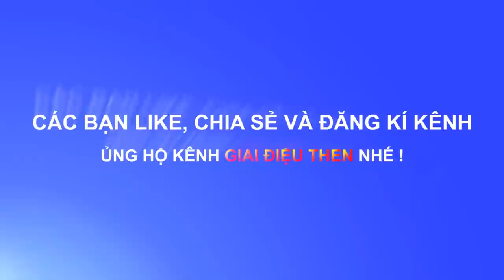Hát lượn đám cưới Trùng Khánh Cao Bằng 1 I HÁT ĐÁM CƯỚI PHIÊN BẢN DÂN TỘC TÀY